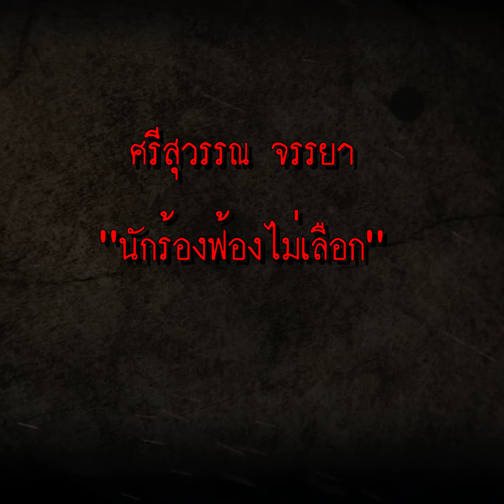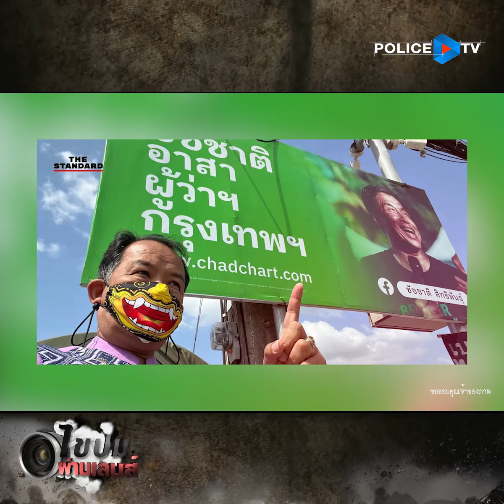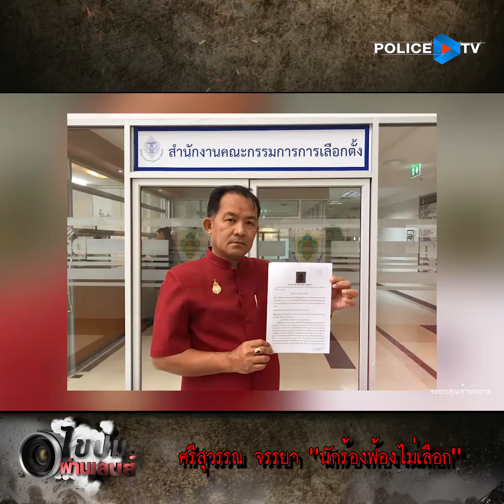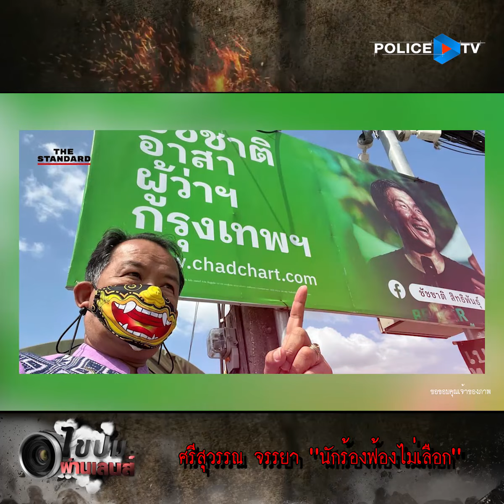(5min) ไขปมผ่านเลนส์ - ศรีสุวรรณ จรรยา นักร้องฟ้องไม่เลือก